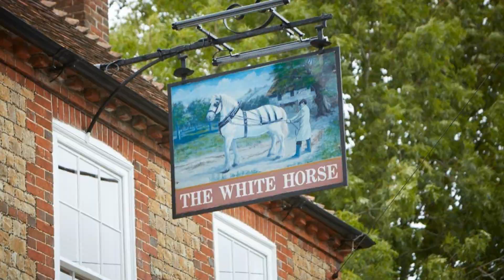The White Horse Inn, Pulborough, United Kingdom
About Property:
Located in Pulborough, 14 km from Goodwood Racecourse, The White Horse Inn provides accommodation with a terrace, free private parking, a restaurant and a bar. This 5-star inn offers free WiFi. The property is allergy-free and is set 18 km from Goodwood Motor Circuit.
At the inn, every room is equipped with a desk, a flat-screen TV, a private bathroom, bed linen and towels. All units will provide guests with a fridge.
Guests at The White Horse Inn can enjoy ...
Property Type: Hotel
Address: The Street, Sutton, Pulborough, RH20 1PS, United Kingdom
Searching For
1. The White Horse Inn - Pulborough - United Kingdom
2. The White Horse Inn - Pulborough - United Kingdom Address
3. The White Horse Inn - Pulborough - United Kingdom Rooms
4. The White Horse Inn - Pulborough - United Kingdom Amenities
5. The White Horse Inn - Pulborough - United Kingdom Offers and Deals
Audio Credit:
Track Title: Subway Dreams
Artist: Dan Henig